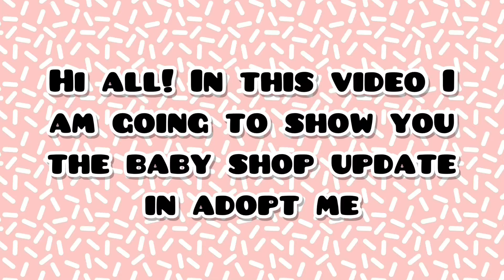Baby shop update tour | Adopt Me Roblox